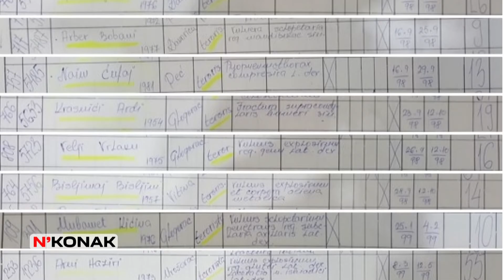Dr. Salih Krasniqi: Si u trajtuan pacientët shqiptar në QKUK si terroristë gjatë viteve 1998-99